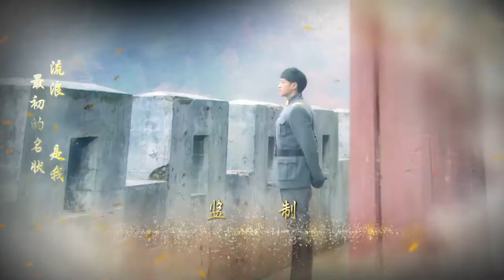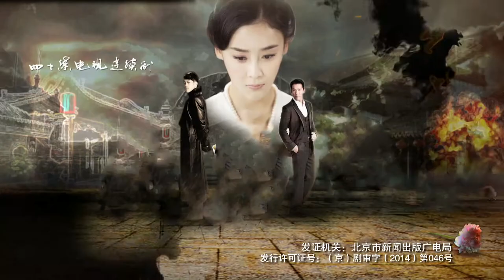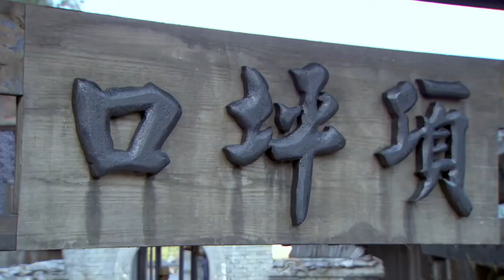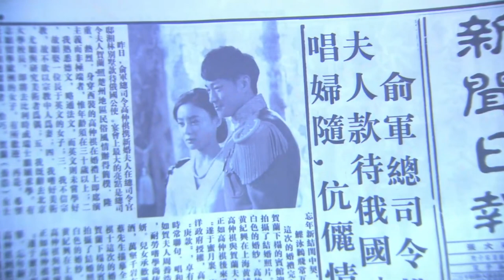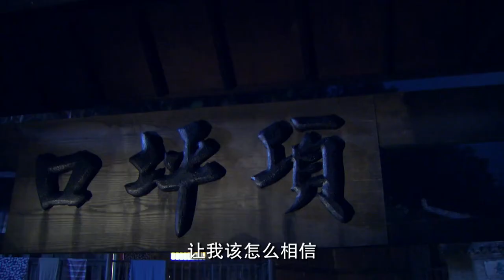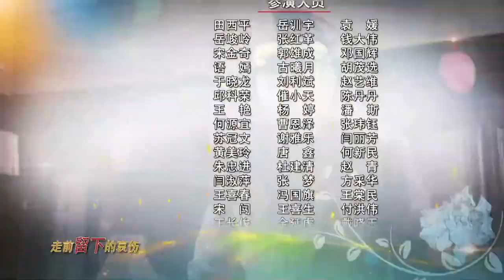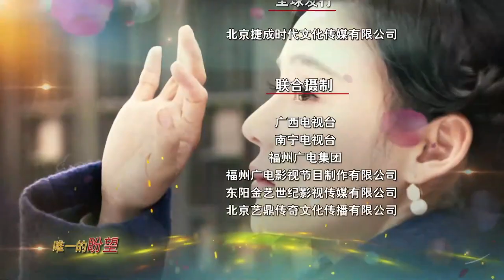《抗日谍战剧》 战火年代 第29集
心怀杀父之仇的高仲祺（何润东饰）成为了邯平督军府的参谋长，表面看似波澜不惊并臣服于称霸一方的秦大帅，但实际心中一直在酝酿复仇的阴谋，却在过程中爱上了单纯美丽又充满正义的女大学生贺兰（袁姗姗饰）。两个人两情相悦，贺兰将自己亲手刺绣的芙蓉锦纱作为定情信物送给了高仲祺，可是高仲祺的复仇行动却害死了贺兰的父母，伤心欲绝的贺兰最终嫁给了一直在身边守护她的秦大帅的长公子秦承煜（黄少祺饰）。日本特务陈阮菱为了拉拢心有仇恨的高仲祺而害死秦大帅，于是在秦家风云飘摇之际，贺兰与秦承煜携手支撑着秦家，并杀死了陈阮菱。因此被抓的贺兰在临刑之际，高仲祺与加入共产党的秦承煜同时来救才得以重生，后也与秦承煜一起帮助高仲祺除掉了汉奸薛景德。受伤的高仲祺在临死之际，将两人曾经的定情之物芙蓉锦纱交还给了贺兰，这一段千丝万络的乱世错恋最终还是无缘继续